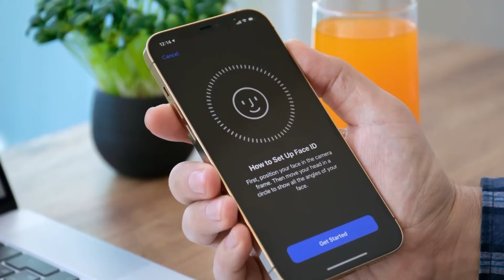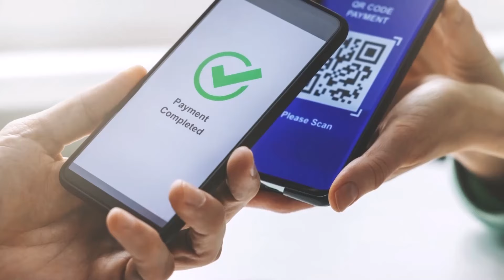UPI का जादू देख हैरान परेशान हुआ भारत घूमने आया पाकिस्तानी बोला - ये कैसा जादू है?